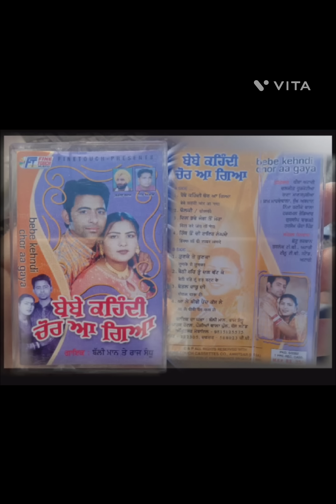ਬੇਬੇ ਕਹਿੰਦੀ ਚੋਰ ਆ ਗਿਆ //ਬੱਲੀ ਮਾਨ ਰਾਜ ਸੰਧੂ //ਗੁਰਾਇਆ ਆਡੀਓ